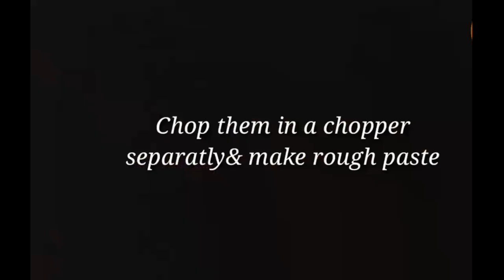Bibi jaan coooking | how to make ginger garlic powder